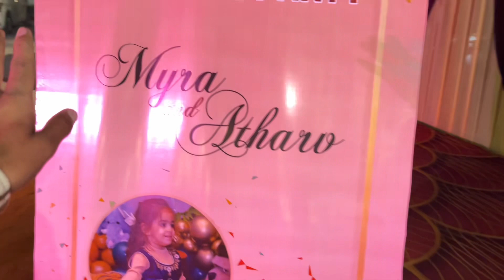Popular Girl Just Got ROASTED 👿